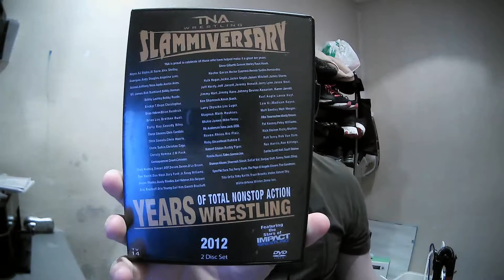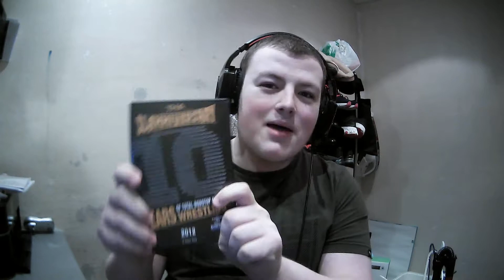My 1st Fanmail Video (Emotional)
thank you to my uncle craig for sending it in!